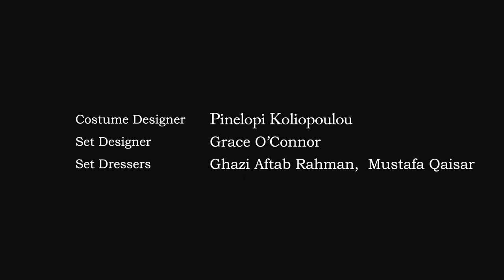Luger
Simon finds his grandfather's Luger, and with it the spirit of the Gun's original owner, who is still connected to it.